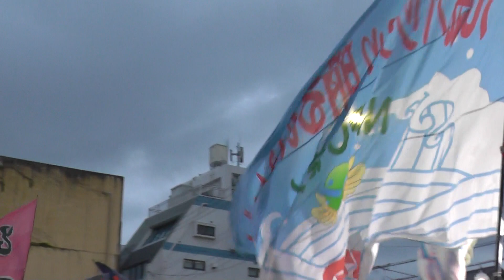@２０２３年９月３０日@フラッグショー@第１７回ISEHARAソーレ@第４９回伊勢原商工祭り@駅北口ビックステージ（神奈中バス折り返し所）@17:34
第５６回伊勢原観光道灌まつりと同時開催の第４９回伊勢原商工祭り。
さあ、いよいよ第１７回ISEHARAソーレの開催です。
駅北口ビックステージの。参加団体すべての踊りが終わりました。
さあ、ここで「フラッグショー」です。

第７６回伊勢原観光道灌まつりは９月３０日、１０月１日の両日開催されました。
同時に両日、第４９回伊勢原商工祭りも開催されています。
９月３０日には
武道館入口交差点付近外での伊勢原ソーレ（よさこい祭り）や
とんかつ麻釉 駐車場 13:00 ～ 19:00　おたのしみ広場 ライブ＆パフォーマンス
駅前中央商店会 歩行者天国内 14:00 ～ 19:30  竜神太鼓
駅前中央商店会 本部テント前 14:00 ～ 14:30 さんさの会 盛岡さんさ踊り
駅北口広場
17:45 ～ 18:35　スペシャルパフォーマンス
・竜神太鼓、THE ☆ BEST チアダンス　・Feeling Up キッズダンス
18:40 ～ 19:20 スペシャルライブ
・やもとなおこ＆猪俣昌也 永澤蒼
大原町イベント広場（駅南口）
13:00 ～ 13:30 伊勢原中学校 合唱部発表会
13:30 ～ 14:30 伊勢原中学校 吹奏楽部演奏会
16:30 ～ 17:30 フラメンコ ラモデロサス
（15:00～15:30と17:00～17:30にはアイドルオンステージとして湘南ナパサ（平塚のFM局でアプリでも聞けます）でパーソナリティも務める歌手の別所あみかさんのミニライブも行われたようです。本人のTwitterから）
他、様々な催しが開かれています。
１０月１日には
片町商店会 歩行者天国内 15:30 ～ 17:30 路上パフォーマンス ～戦豆の猿まわしショー～
大神宮前バス停 ( 電化の大昌 ) 前
（大神宮通り商店会 歩行者天国内） 16:00 ～ 17:00 Dance ！ Dance ！ ISEHARA ！
とんかつ麻釉 駐車場  10:00 ～ 16:00 おたのしみ広場 ライブ＆パフォーマンス
駅前中央商店会 歩行者天国内  10:00 ～ 17:30 竜神太鼓
大原町イベント広場
11:00 ～ 14:00 カラオケ ニアピンバトル
14:00 ～ 14:30 いせはら舞呼
14:30 ～ 15:10 フリーダンスサークル
15:10 ～ 15:40 スターキッズ
15:40 ～ 16:30 葉月流 日本舞踊ステージ
16:30 ～ 17:30 フラメンコ ラモデロサス
外のイベントが行われました。